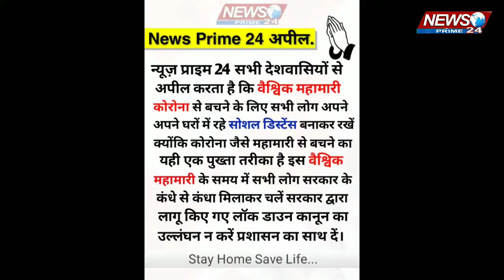Bihta:-बिहटा में सड़कों पर छाया सन्नाटा। News Prime 24